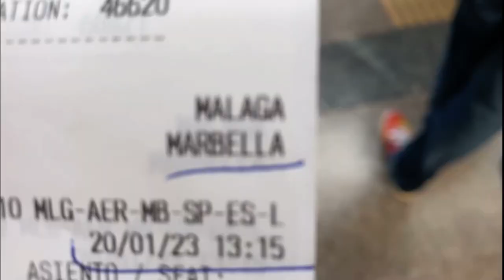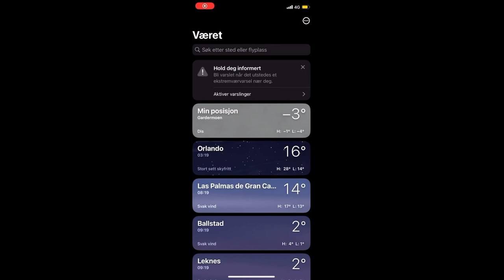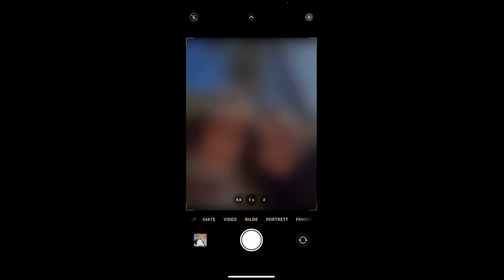Malaga Vlog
Hannah: "La oss reise et sted som høres ut som me gustas tu sangen" :))

1 uke senere: Hannah og Natalia spiser tejeringos til frokost på en lokal kaffe i Malaga